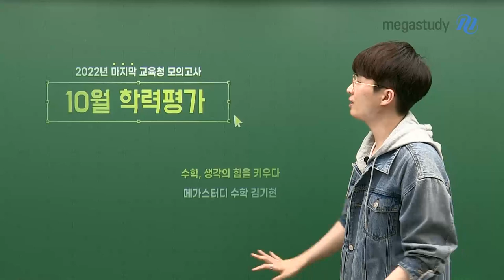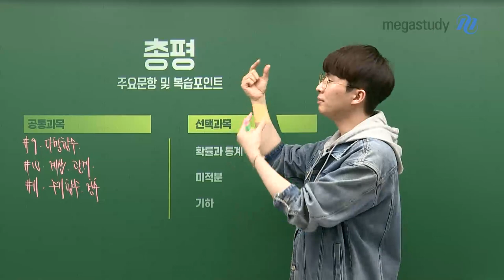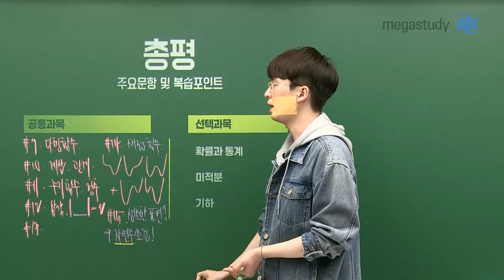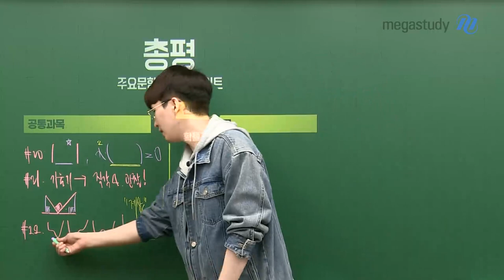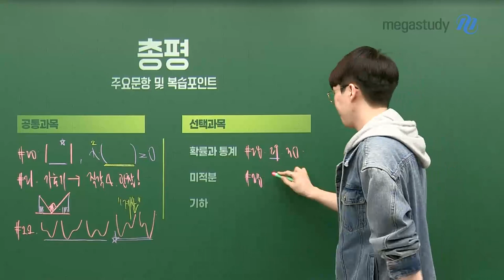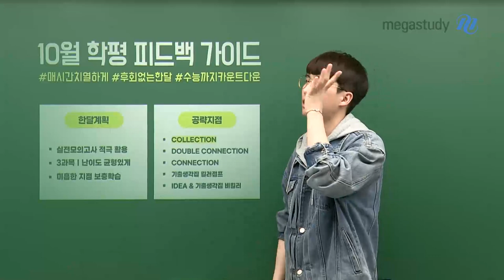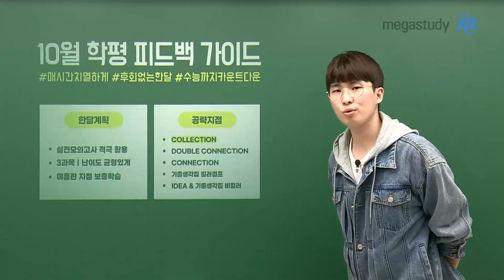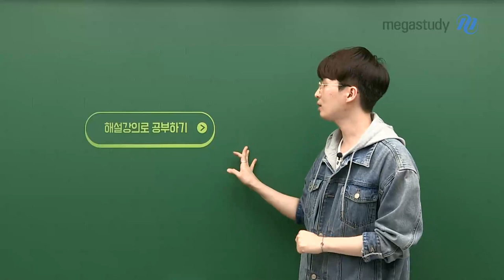[메가스터디] 수학 김기현쌤 - 10월 학평 마지막 학평 피드백 가이드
10월 학력평가 치르느라 고생 많으셨습니다.
틀린 문항 점검 및 오답 정리까지 완료한 이후에
해설 강의를 봐야 한다는 것, 잊지 않으셨죠?

◆ 이번 10월 학력평가의 주요 문항 및 복습 포인트 ◆

[공통과목]
■ 익숙한 주제 및 소재가 나왔기 때문에 많이 어려운 문항은 없었습니다
■ 14번은 새로운 함수로 생각하고 관찰하자
■ 15번은 '위치'와 비주얼'에 쫄지 마세요!
■ 20번은 절댓값 안의 식이 최소한 2차 식이라고 생각하자
■ 21번은 직선의 기울기가 주어졌을 때 직각 삼각형을 작도하고 관찰하자
■ 22번도 사차함수 개형을 확인해서 답을 결정하면 된다

[확률과 통계]
■ 28번은 전형적인 통계 문제! 떨어진 간격만 잘 확인하자!
■ 29번은 경우의 수에서 부등식이 주어진다면 '직접 볼까? 여사건을 볼까?'를 먼저 생각합시다.
■ 30번은 조건부 확률에 대한 케이스 분류를 잘하자

[미적분]
■ 28번 (나) 조건에서 변곡점이 6개가 되려면 어떻게 해야 할지 생각해 보자
■ 29번 각이 많으면 사인법칙을 활용하자 &원에 대한 성질을 확인하자
■ 30번 정적분으로 정의된 함수를 통해서 위 끝 아래 끝 같도록 설정하자

[기하]
■ 28번 벡터의 내적의 최대/최소 구하는 법만 알았다면 쉽게 구할 수 있다
■ 29번 포물선 위의 점에서 접선을 그으니까 두 점은 부호가 반대라는 것을 기억하자
■ 30번 수선의 발이 어디로 떨어지면 되는지 확인하자

 자세한 문항 포인트는 영상을 통해 확인해주세요~!